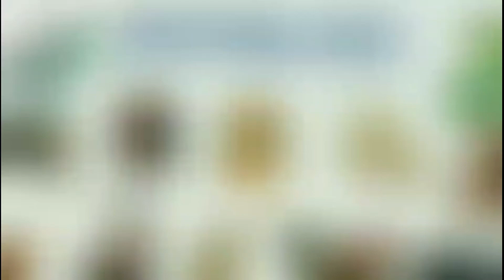Tử Vi Tháng 01 Âm Lịch năm Nhâm Dần 2022 của 12 con giáp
Vận trình tháng 1 âm lịch năm 2022 của 12 con giáp về các khia cạnh của cuộc sống trên các phương diện : sự nghiệp, tài lộc, sức khỏe, gia đạo, tình duyên.